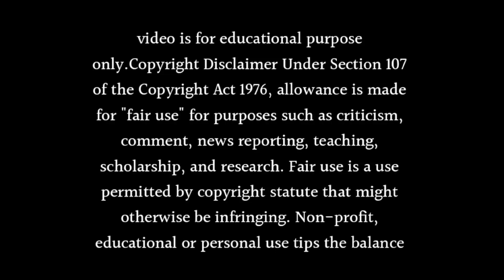Baatein kuch ankahee si Going Off Air 🥲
Hi

About this video- Dosto Aaj Ki Is Video Me Maine Aapko Ye Bataya Hai Ki Baatein kuch ankahee si Going Off Air Ummeed Hai Aapko Ye Video Bahut Hi Jyada Pasand Aayegi Thank You So Much.